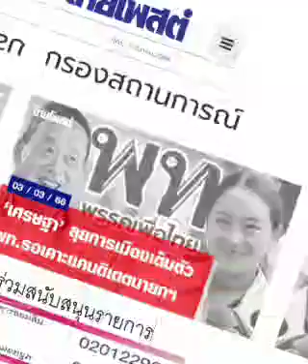เปืดตัว'เพื่อไทย' แล้วไง..? : ๓ มี.ค.๖๖, กรองสถานการณ์, ไทยโพสต์: พีระพัฒน์ วัฒนาภิรมย์(เสียง)